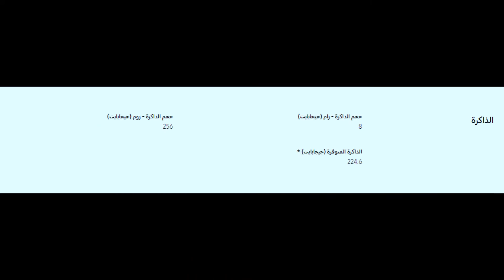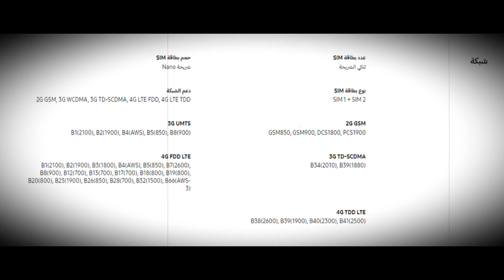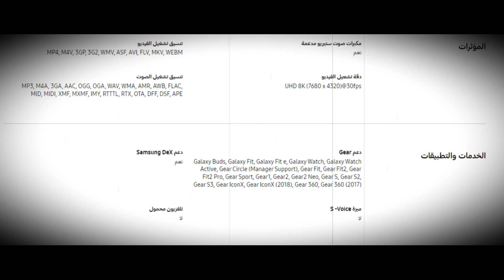مواصفات وسعر موبايل سامسونج نوت عشرة بلس (SAMSUNG Galaxy Note10+‎)